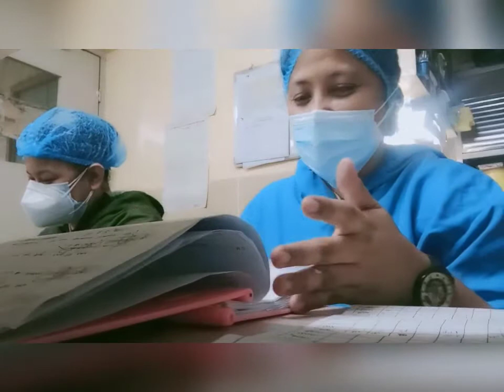Buhay Nars! (08-28-21)